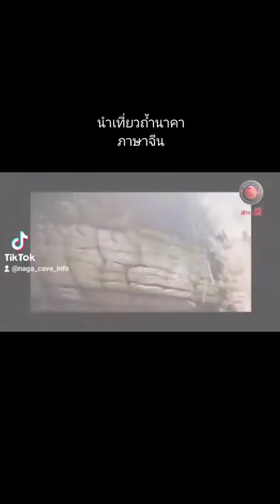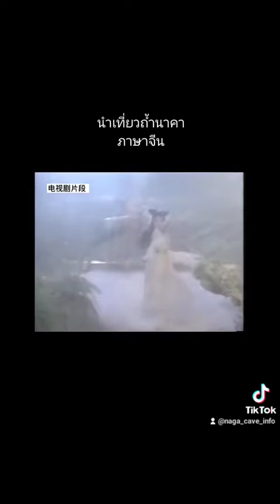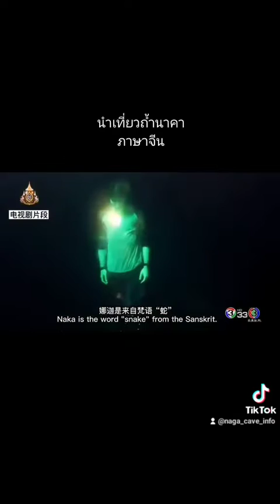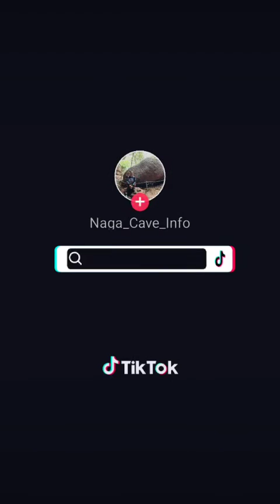นำเที่ยวถ้ำนาคาภาษาจีน 2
นำเที่ยวถ้ำนาคาภาษาจีน

15/01/65 good...เพิ่งเห็นคลิปนี้จากกลุ่ม ถ้ำนาคา ปู่อือลือราชา ภูลังกาบึงโขงหลง ว่านักท่องเที่ยวจีนที่มาเยือนถ้ำนาคา ได้ถ่ายทำคลิปช่วยประชาสัมพันธ์ถ้ำนาคาเป็นภาษาจีนเผยแพร่ใน YouTube เมื่อ 6 ธ.ค.2020 ขอขอบคุณแทนคนไทยด้วยครับ
Thank you for visiting us. The link below is the information about Naka Cave as of 2022.
ขอบคุณสำหรับการเยี่ยมชมเรา ลิงค์ด้านล่างเป็นข้อมูลถ้ำนาคาในปี 2022
ขออนุญาตบันทึกไปที่เพลย์ลิส ช่องชุมชนท่องเที่ยว OTOP นวัตวิถี บ้านดงสว่าง ตำบลโพธิ์หมากแข้ง อำเภอบึงโขงหลง จังหว้ดบึงกาฬ ด้วยนะครับ ขอบคุณครับ
เพจรวมข้อมูลที่เกี่ยวเนื่องกับถ้ำนาคา
ดูข้อมูลทุกหัวข้ออย่างรวดเร็วได้ที่